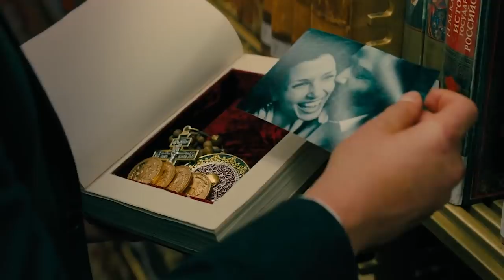We Finally Understand The John Wick Timeline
The first John Wick film was an action thriller with the simplest of stories—a man wanted revenge. His wife had died, and the dog she left him as a gift was murdered. Of course, this wasn’t just an ordinary man, but a retired assassin who now found himself involved with the criminal underworld once again. Each film has built the world of the Wick films considerably, telling us more about both Wick’s backstory and the lives of the various friends and foes he comes in contact with. Let’s take a look at the explanation of the entire John Wick timeline.

Early life | 0:00
Baba Yaga | 1:14
The Impossible Task | 1:54
Retirement | 2:45
Vengeance for Daisy | 3:34
The marker | 4:40
Excommunicado | 5:50
The Elder | 6:57
The Adjudicator | 7:46
"Prepare for War" | 8:33
The Bowery Alliance | 9:30